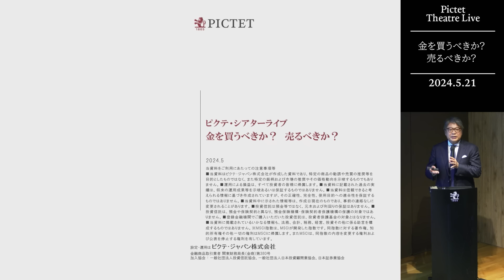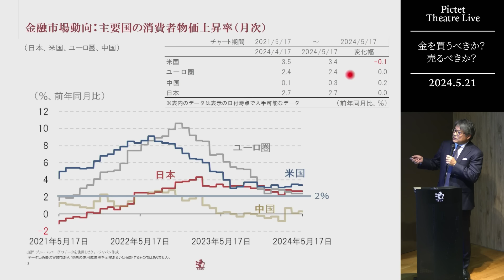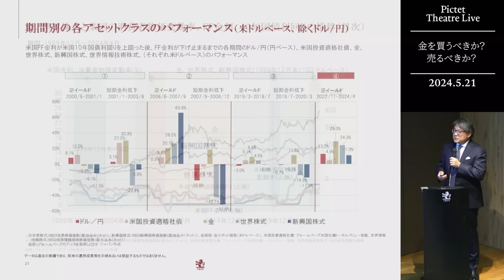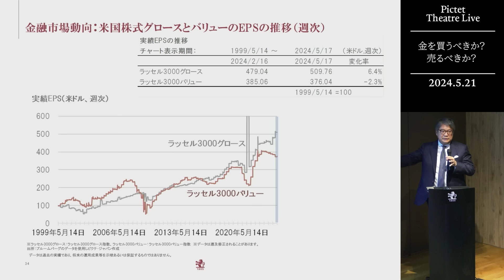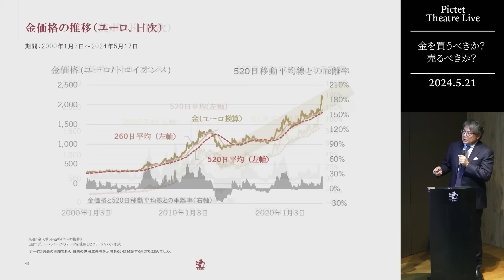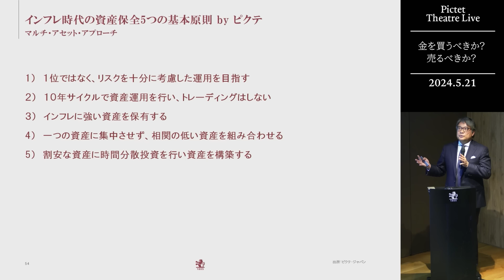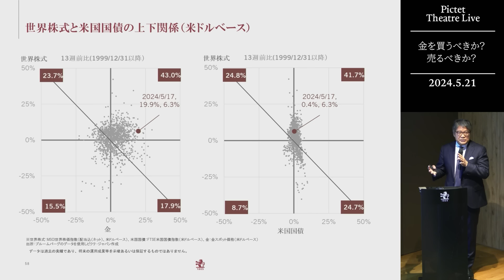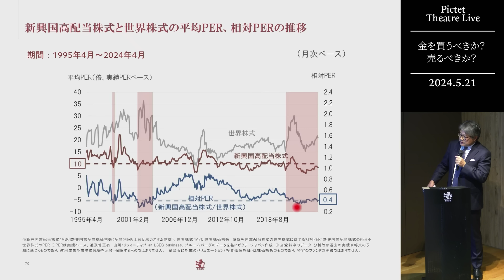金を買うべきか？売るべきか？‹萩野 琢英›｜Pictet Theatre LIVE 2024.5.21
00:00 ここ１ヵ月間のマーケットについて
13:51 現在の市場局面
26:07 金の値動きについて
38:16 資産保全と戦術的資産配分戦略の考え方

次回セミナーの申し込みはこちらから

萩野 琢英
 日系証券にてアナリスト業務を経てロンドン・ニューヨーク現地法人勤務を経験。2000年にピクテ入社、投信業務、投資顧問業務、商品開発、マーケティング業務に携わる。2007年からはマネージング・ダイレクターとして、グループ本社（ジュネーブ）にて商品開発、運営業務に従事。帰国後、2011年12月に日本法人の代表取締役社長に就任。ピクテ・グループ・エクイティ・パートナー。日本証券アナリスト協会検定会員(CMA)、著書：「211年の歴史が生んだピクテ式投資セオリー」

審査番号：20240522-AFBAFF